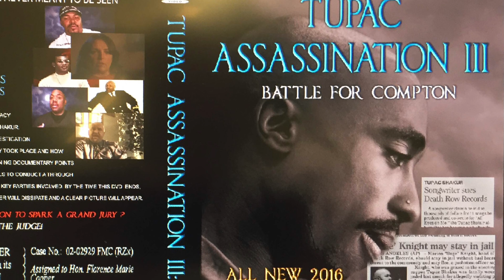Russell Poole Gave Everything to Solve the Murders of Tupac and Biggie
This is the story of what led up to Russell Poole's Death. This is about the investigation of the Tupac and Biggie Murders and what Russell sacrificed to get to the truth. The murders kept leading back to corrupt cops and Russell found himself at odds with the management inside of LAPD. Busta Rhymes tweeted to Russell upon his death thanking him for trying to solve B.I.G.'s death.